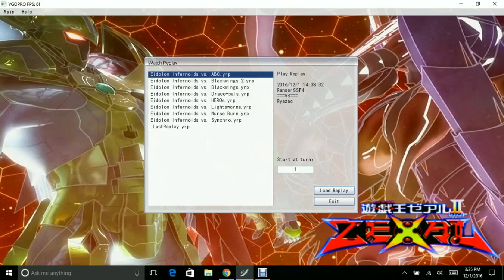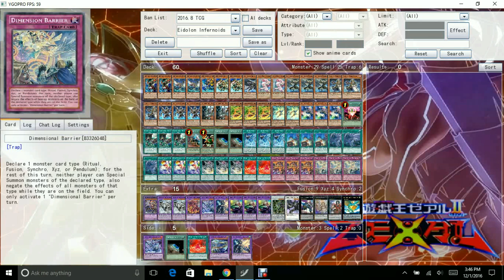YGOPRO Duels #1 - Eidolon Infernoids - Infernoid+Eidolon equals more searches? NEAT :P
*Read Description for info on the deck, the video, and music I used*

TURN UP THE VOLUME, as I made it too low by mistake, so this will be fixed next time!

NOTE: I did make some small mistakes in the video, as I'm still learning, so feedback is appreciated and I hope I also get feedback on what you think of the video.

So Eidolons got a FIRE attribute Eidolon Beast fusion, and since Infernoids are still topping in OCG with Fairy Tail snow added in, makes since to test it out with the lawnmowing builds... turns out it's extremely strong, though not as good as the Zodiac Beast builds :P

Really love the Eidolon archetype as it offers Utility and synergy with other decks who use different attributes. Zodiacs came to mind as it can abuse most of the different attributes. Kaijus is another one since the Kaijus can be used for any of the fusions since they have different attributes. I was thinking, what about Infernoids, but most specifically, the Lawnmowing build with Fairy Tail - Snow, Rhino Warrior, and Speedroids?

My first build was bad, but after getting inspired by the "EVIL" video by ParryDox (All credits go to him), I continued to improve it and make it my own build, than I came up with this. Here's the video that I was inspired

Fairy Tail - Snow has always been a good card in general, but her with Lawnmowing builds is more broken due to all the spells and traps you can banish. However, when you combine that with Eidolon Summoner and summoing Magic, you have two monsters that synergize off each other. For instance, Summoning Magic can banish or send Fairy Tail - Snow to summon the LIGHT Eidolon Beast (BEST one IMHO), PSY-Frame can return Snow to the grave, or Snow can banish Eidolon Summoner to SS itself, then you can activate the fusion spell in grave to bring back your Eidolon Summoner to search the fusion spell again. I play the EARTH Eidolon Beast fusion because it's a vanilla monster, which lets me summon more Infernoids and expand my plays. Rhino Warrior protects the Fire Eidolon beast fusion (as you can see from the video) and my Infernoids, as well as send them to the grave for more pluses. This all results in the deck having searching and better consistency. It does still suffer from Darklaw.deck and floodgates, but outside of those, the deck can compete most of the meta decks. I play Dimensional Barrier as an out to Zodiac Beasts. Speedroid engine is played for consistent rank 3s, such as Dante and Leviar, milling, bigger locks, and wind targets for the WING Eidolon Beast fusion. Also, 2 decatrons (one as Onuncu and the other as Devyaty), after Void Madness is a really good lock against most decks :D

- matchups -

2 Blackwings
Nurse Burn
Lightsworns
Draco-pals
Nurse Burn
Dark Synchro
ABC
HEROs

Mario and Luigi Dream Team: Size Up Your Enemy
Final Fantasy 7 Let the Battles Begin
Yu-Gi-Oh Winged Dragon of Ra Theme